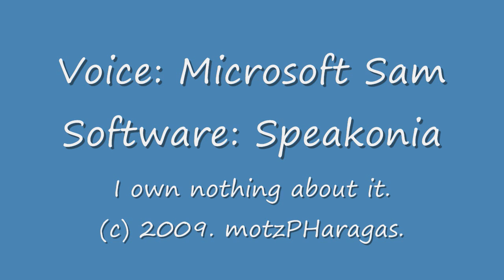RSN2 Sign On Announcements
I finished my exams (aka the cluster*beep*s) already!

Now, Frankin856 is used after the old one (Frankin218) it was closed due to yourmockislame's minions.

This video talks about Sam Johnson regarding the closure of RITV.